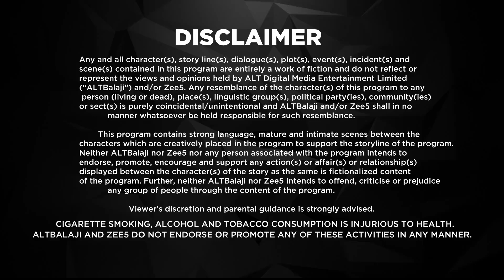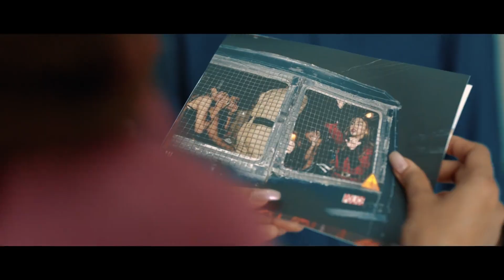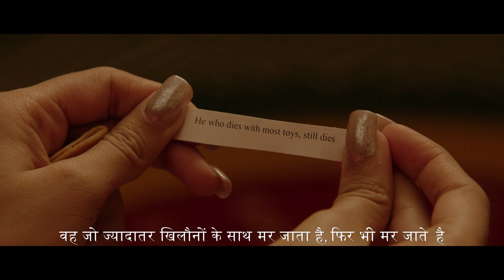Fittrat | Ep 3 | Popular Romantic Web Series | Aru K Verma, Krystle D’souza, Anushka Ranjan - Zing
Dejected after getting fired from her job, Tarini decides to return to her father. But Amy's call prompts her to stay back.

About the show Fittrat:
The story revolves around childhood friends, Tarini and Amrita. While Amrita is a rich girl, Tarini is an ambitious gold-digger. What happens to their friendship when Amritas fiancé falls for Tarini?